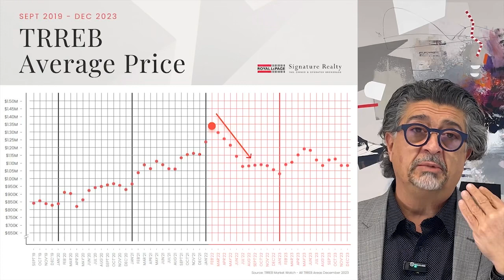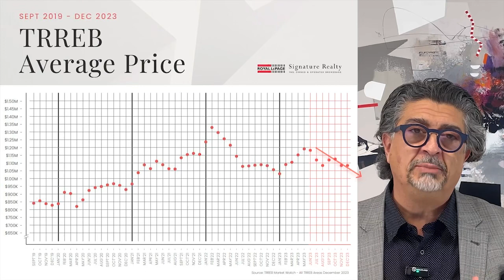چه خبر از املاک‌تورنتو؟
بررسی وضعیت بازار املاک کلانشهر تورنتو در سال ۲۰۲۳ و‌ پیش بینی وضعیت مارکت در سال ۲۰۲۴